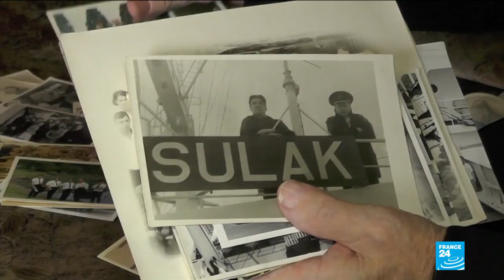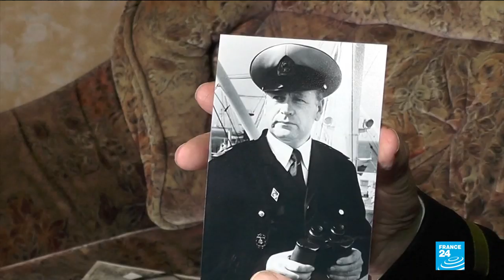Alaskan man finds Cold War-era message in a bottle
Do messages in bottles ever actually get found? Well, this one did... The message of a Russian sailor washed up in Alaska 50 years later and was found by a man who tracked the sailor down with the help of social media. Naomi Lloyd reports.